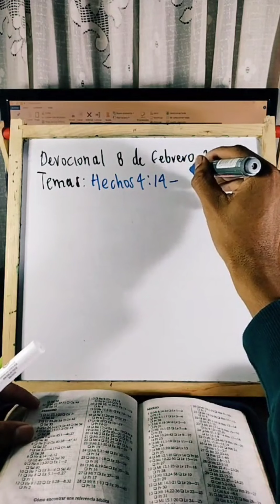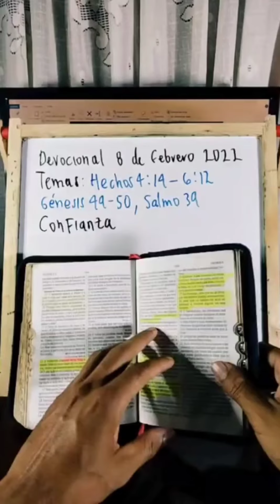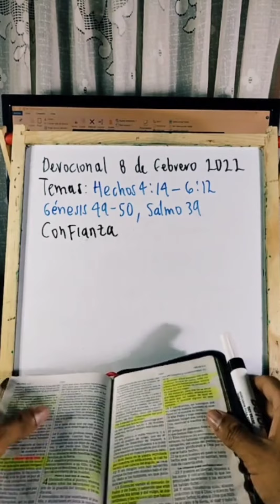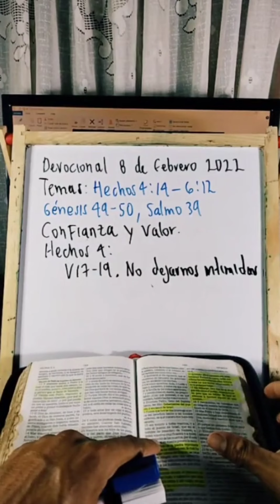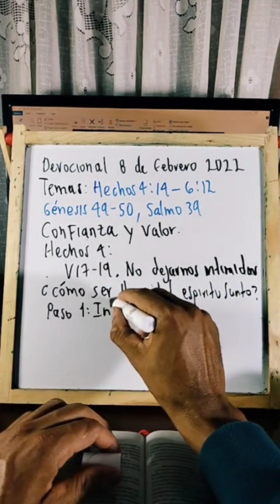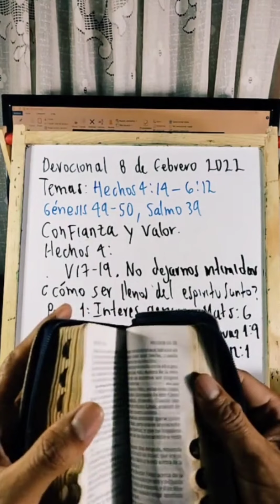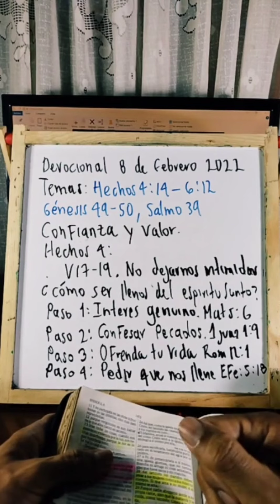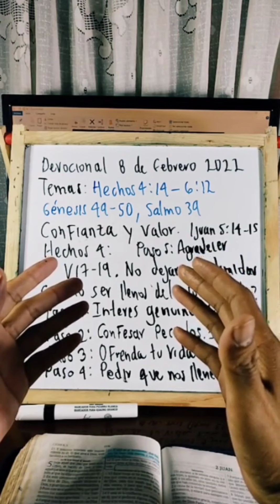DEVOCIONAL. 8 febrero 2022. Hechos 4:13-37. Confianza y Valor, pasos para ser llenos del E. Santo.